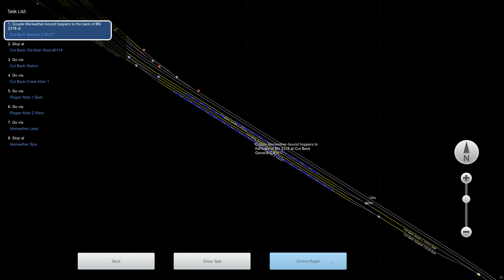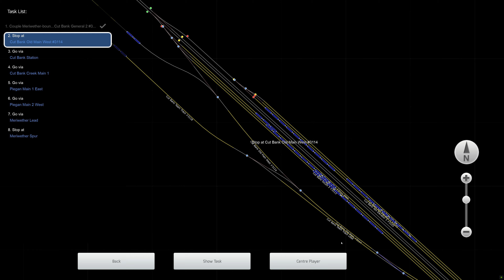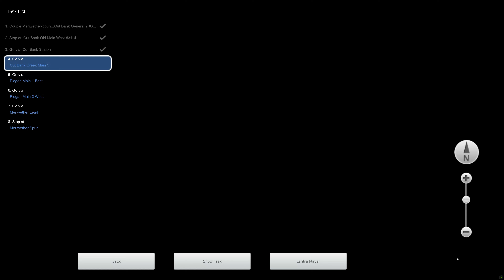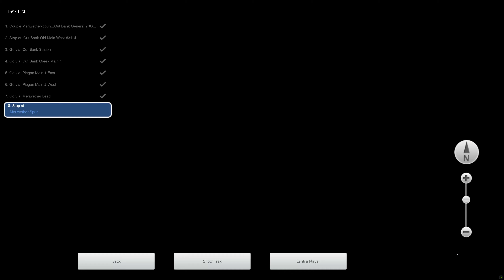Train Simulator 2021 - [EMD GP38-2] - Run to Meriwether [GWD102] - 4K UHD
Route: Marias Pass
Loco: EMD GP38-2 Burlington Northern
Scenario:  Run to Meriwether [GWD102]  (Workshop)

3840x2160 4K UHD native gameplay.